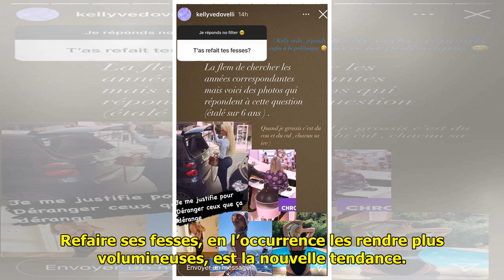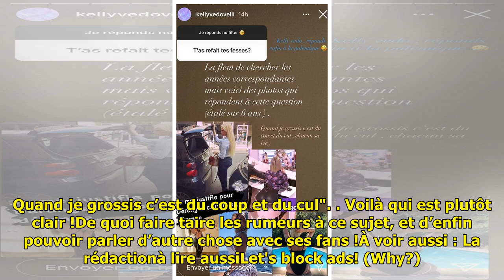Kelly Vedovelli répond ENFIN à la polémique autour de ses fesses refaites... en photos !